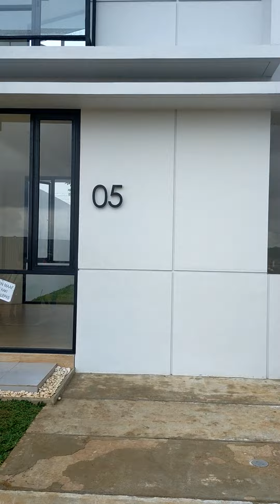rumah contoh Cendana Parc : hub 08170958818